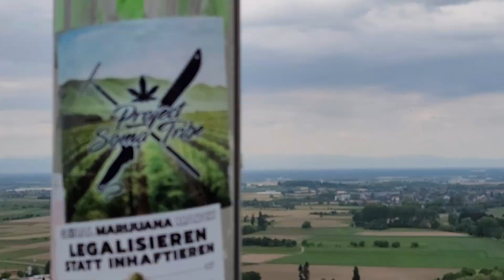Auf der Burgruine Staufen im Breisgau, 18.05.23